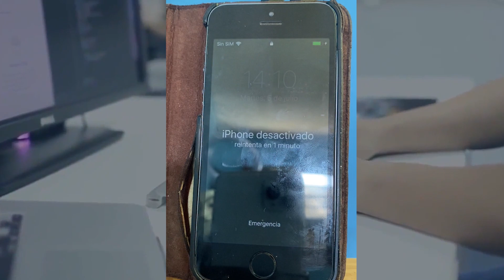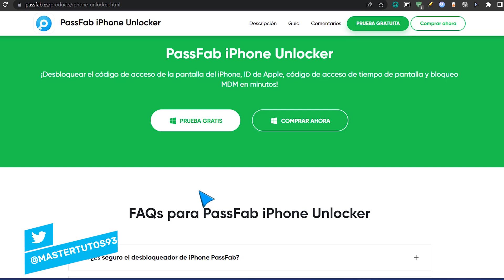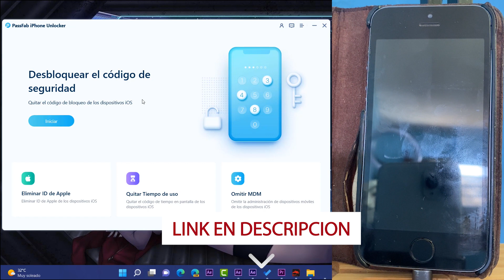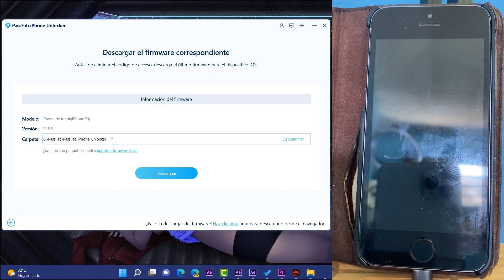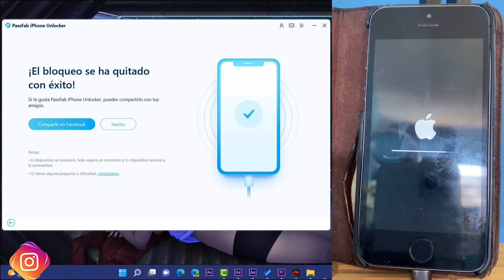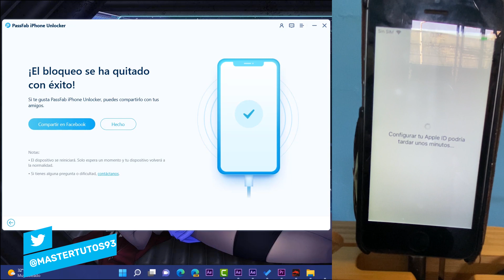Cómo FORMATEAR⭐ Un iPHONE BLOQUEADO 2024 / MÉTODO MÁS EFICIENTE en un CLIC!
⭐ ¿iPhone bloqueado? Formatea con Dr.Fone en un clic y recupera tu dispositivo al instante.
⭐¿Alguna vez te has atascado en el restablecimiento de fábrica de tu iPhone? No tener idea sobre el código de acceso/contraseña de la pantalla de bloqueo. No se preocupe, en este video presentaré los métodos más nuevos para restablecer de fábrica su iPhone sin contraseña en 2021. Obten PassFab iPhone Unlocker aquí: ➜➜
⭐Ten en cuenta que no importa de qué manera restablezca su iPhone de fábrica, eliminará todo el contenido y los datos de su iPhone, así que asegúrese de tener una copia de seguridad para restaurar.